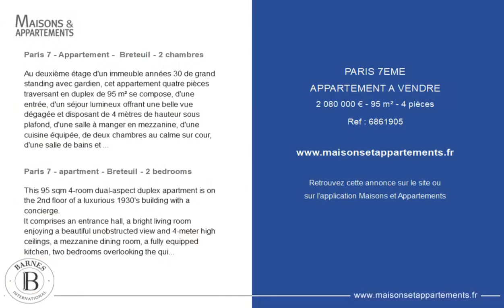PARIS 7ÈME - APPARTEMENT A VENDRE - 2 080 000 € - 95 m² - 4 pièce(s)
Référence : 6861905

Paris 7 - Appartement -  Breteuil - 2 chambres

Au deuxième étage d'un immeuble années 30 de grand standing avec gardien, cet appartement quatre pièces traversant en duplex de 95 m² se compose, d'une entrée, d'un séjour lumineux offrant une belle vue dégagée et disposant de 4 mètres de hauteur sous plafond, d'une salle à manger en mezzanine, d'une cuisine équipée, de deux chambres au calme sur cour, d'une salle de bains et des toilettes séparées.
Entièrement rénové en 2020, cet appartement en parfait état bénéficie, d'un plan optimisé, du parquet dans toutes les pièces et de très nombreux rangements.
Local à vélos sécurisé dans l'immeuble.
Une cave complète ce bien. Honoraires à la charge du vendeur - Montant moyen de la quote-part de charges courantes 5,240 €/an - Montant estimé des dépenses annuelles d'énergie pour un usage standard, établi à partir des prix de l'énergie de l'année 2022 : 1390€ ~ 1930€

Paris 7 - apartment - Breteuil - 2 bedrooms

This 95 sqm 4-room dual-aspect duplex apartment is on the 2nd floor of a luxurious 1930's building with a concierge.
It comprises an entrance hall, a bright living room enjoying a beautiful unobstructed view and 4-meter high ceilings, a mezzanine dining room, a fully equipped kitchen, two bedrooms overlooking the quiet courtyard, a bathroom and a separate toilet.
Fully renovated in 2020, this apartment in perfect condition benefits from an optimized floorplan, parquet floors in all rooms and storage space.
Secure bike room in the building.
This property is sold with a cellar. Agency fees payable by vendor - Montant moyen de la quote-part de charges courantes 5,240 €/yearly - Montant estimé des dépenses annuelles d'énergie pour un usage standard, établi à partir des prix de l'énergie de l'année 2022 : 1390€ ~ 1930€

Cette annonce vous est proposée par l'agence BARNES BAC-VARENNE

|2583979|